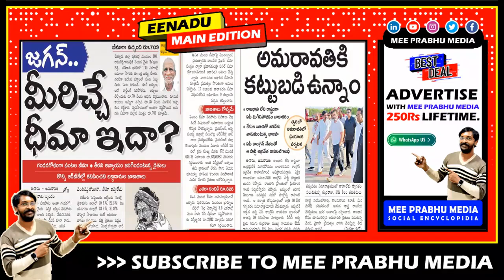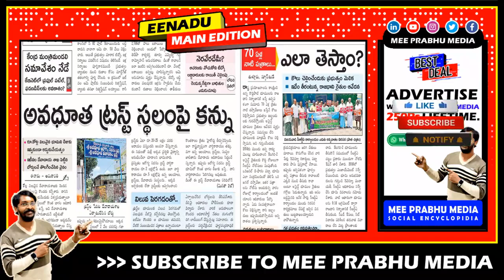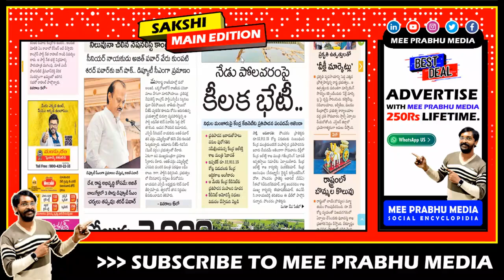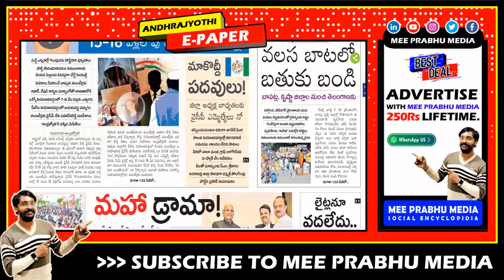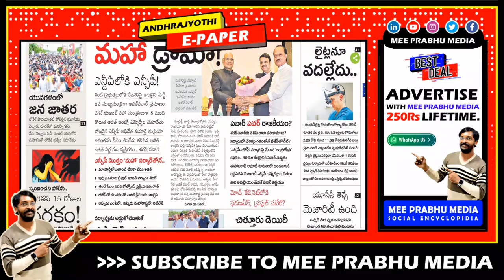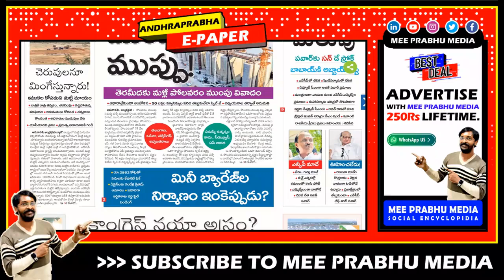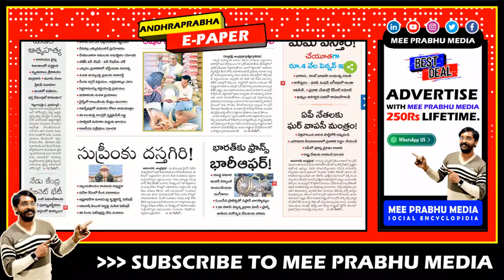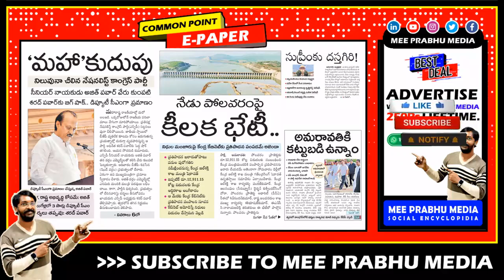3 July 2023 Headlines | Andhra Latest NEWS Live | AP Top News Today | Mee Prabhu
Welcome to Mee Prabhu News Live! Stay updated with the latest Andhra Pradesh news as we bring you the top stories of the day. In this video, we cover the AP top news for July 3rd, 2023, providing you with the most recent developments and political updates from across the region.

With our 6 AM news bulletin, you'll be the first to know about the important events shaping Andhra Pradesh. We bring you the latest news live, keeping you informed throughout the day. Stay ahead of the curve with our reliable and timely news updates.

00:00 Mee Prabhu Introduction
00:16 Eenadu ePaper
03:44 Sakshi e-Paper
06:14 Andhra Jyothi Epaper
09:42 Andhra Prabha News paper
12:38 Vaartha .ePaper
14:15 Mee Prabhu Common Point